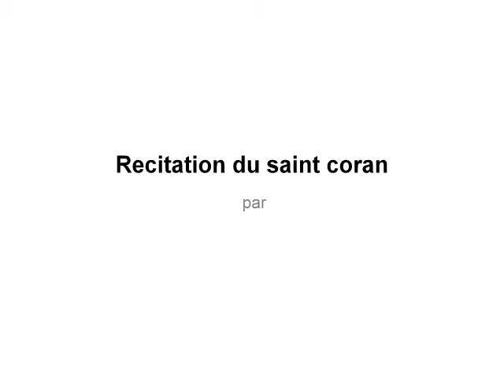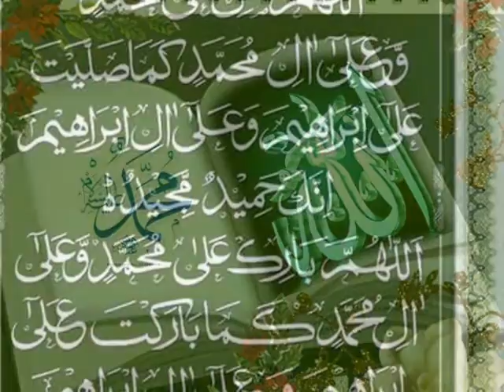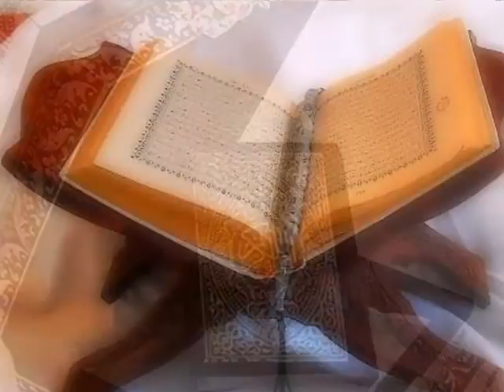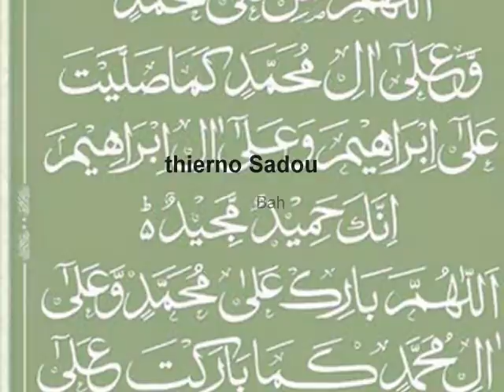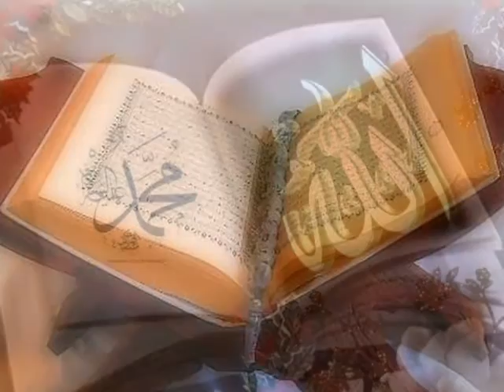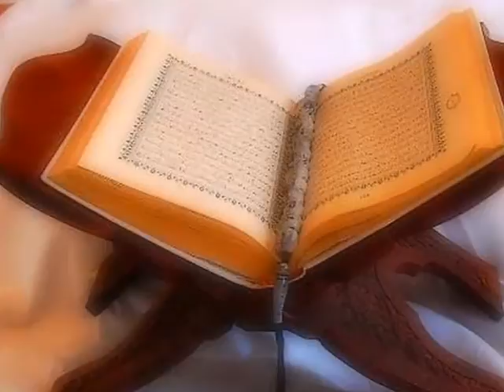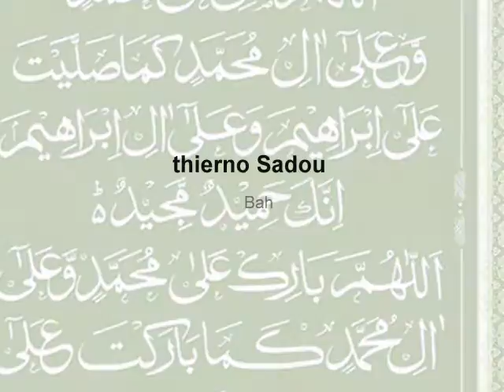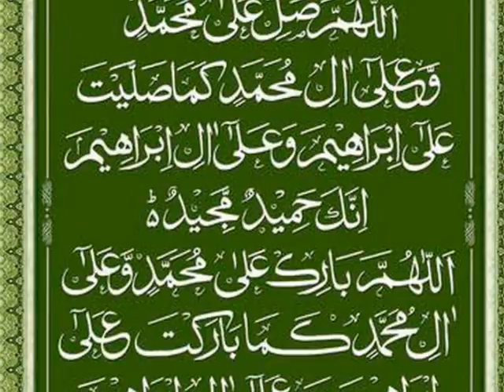Récitation du Coran par Thierno Sadou Bah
Rejoignez-nous sur Facebook :
Récitation par Thierno Sadou BAH Fils de Oustaz Taibou BAH (Guinée)

Incha'Allah.